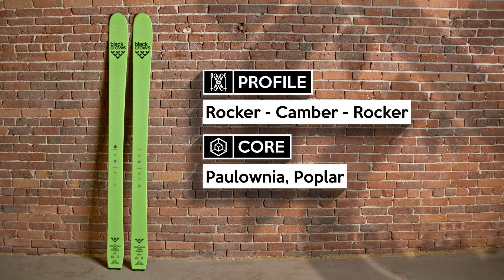2023 Black Crows Navis Freebird - Ski Review